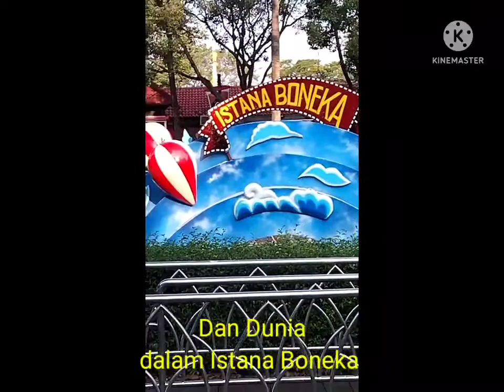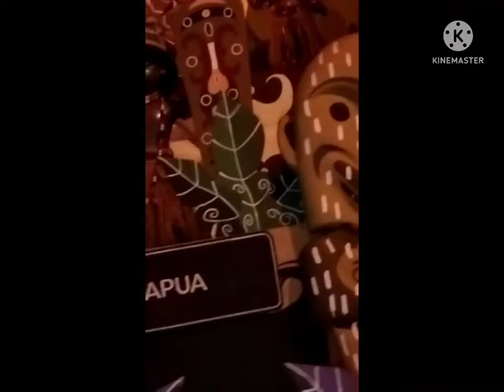Wisata Keluarga di Jakarta dufan || full ride Istana Boneka